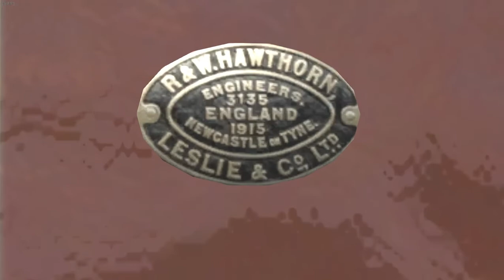Train Simulator 2022 ~ The Lavender Line and 0-4-0ST 'Invincible' the Pat Benatar engine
This is the little Hawthorn Leslie 0-4-0ST steam locomotive that comes with the Isle of Wight route; W37 'Invincible'. It should hopefully be easy to figure out why I've nicknamed this thing as 'The Pat Benatar engine'.

Today we're driving W37 'Invincible' on the short Lavender Line route, one of the UKTS Freeware Packs. This is a recreation of a real heritage railway in southern England, more specifically the town of Isfield, East Sussex. W37 is pulling some LB&SCR Stroudley coaches, which we'll be using as a glorified driving trailer for the return trip.

As well as the little 0-4-0ST, we'll also see two engines from the London, Brighton & South Coast Railway and DJ 3580. The latter is an NZR DJ class diesel locomotive, and she's being displayed on a short length of track at Isfield yard.

(No commentary).

** = only occasionally